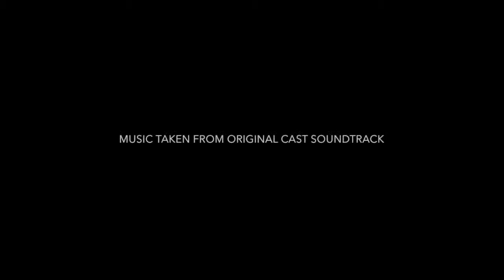DOGFIGHT Trailer for MTB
Trailer created by Emily Parrett with music taken from the original cast soundtrack. DOGFIGHT 3 - 5 December, The Pegg Studio Theatre.

BoHo Theatre presents DOGFIGHT at Theater Wit, 1229 W Belmont, Chicago. Music and Lyrics by Benj Pasek & Justin Paul, book by .

The Conservatory of Theatre Arts at Webster University presents. Dogfight Music & Lyrics by Pasek and Paul, book by Peter Duchan. Based on the Warner .